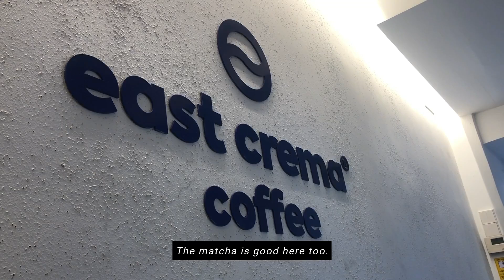Living In Madrid | Holiday Lights, More Coffee, and City Strolls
Hey! In this video, I went to more coffee shops - East Crema Coffee, Nommad, and Maison Glacee. I also went out to see the holiday lights and strolled around the city.